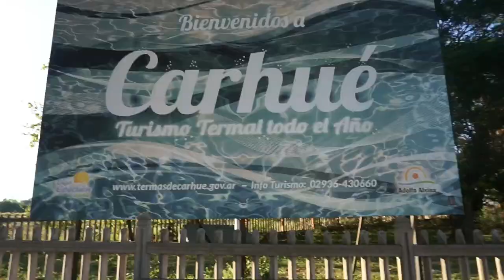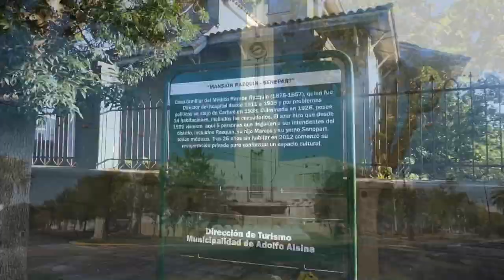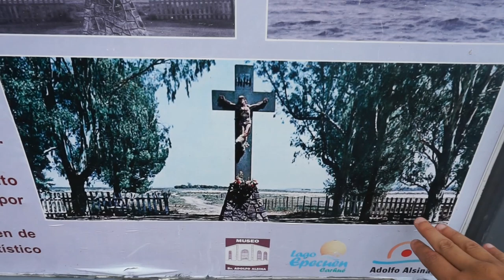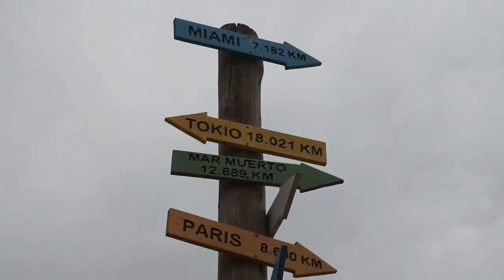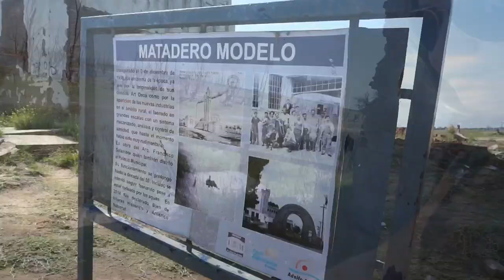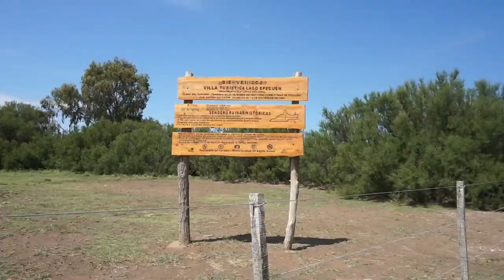Visité la ciudad donde solamente vive un habitante - Epecuén | Argentina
+Aquí:

Hola chicos todo bien?! Un nuevo vídeo de la serie Mi Buenos Aires Querido! Hoy les muestro las Ruinas de Epecuén!